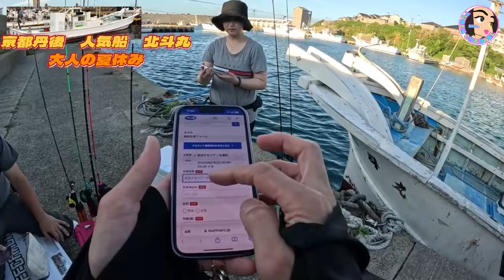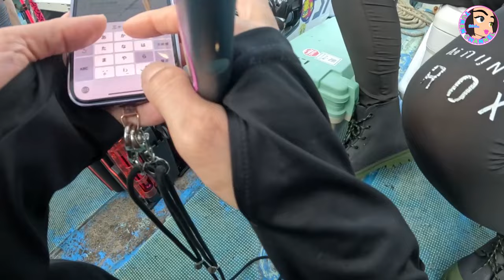【オモリグ＆イカメタル】予約困難！京都丹後 北斗丸 焼肉＆船上パーティー 本格的な大人の夏休み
★釣れん限定ステッカー販売★

釣れんが働いてる
【Mixbar夜のinstagram】

【西海漁具オリジナル別注カラー】
バンガードジャパン デスフォール出雲 2.5号 オイルブラック

★限定シール、出雲デスフォール、オモリグスナップの購入はこちら！★
🦑🦑🦑🦑SQUEED　STORE🦑🦑🦑🦑

ぼんつりさんのチャンネルはこちら

はんなりりょうちゃんのチャンネルはこちら

イカスミカレーパンの問い合わせはこちら

★最新の出雲デスフォール、オモリグスナップの購入はこちら！★
🦑🦑🦑🦑SQUEED　STORE🦑🦑🦑🦑

【オモリグ】激渋の中でもつれるエギがある！ 　はんなりりょうちゃん　ゆこ丸も一緒に

【極み】ニューハーフ釣り師　れんのイカメタルタックルボックス紹介　今回はイカメタルの紹介、どのような場合にも対応できるようにロッドは2本持ってます。

【極み　オモリグ】ニューハーフ釣り師　れんのオモリグタックルボックス紹介　今回は大好きなオモリグ　japanese fishing channel

オモリグ】神々しく光る謎のカラーに、謎のスッテが爆釣！謎を追求してみました！　後編

★後編★YOUTUBERいっぱい！　ヤリイカ釣りの教科書２　ヤリイカの釣り方を勉強！

【ナイトティップラン】日本海　雲丸に初挑戦　アオリイカのアタリ！ナイトティップランとは

イカメタル
ロッド　SHIMANO セフィアXR メタルスッテ B66UK-GS
リール　SHIMANO 炎月 プレミアム 150HG(ハリーズカスタムペイント）
ライン
リーダー　DUEL 魚に見えないピンクフロロ 12LB

オモリグ
ロッド　カンジインターナショナル　月弓705
リール　SHIMANO  23 ハイパーフォース LB C3000MDHPG
ライン　DUEL Tx8 5色マーキング0.8号
オモリグスナップ　Vanguard Japan X-Parts スナップ付 親子BBスイベル